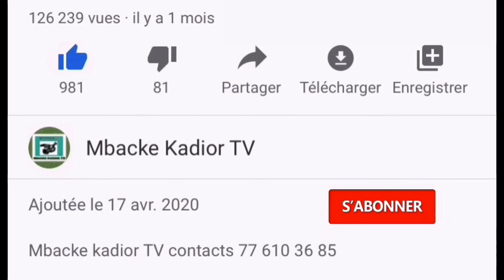Émission wakhtane thi dine ak serigne cheikh mbacke Bousso vendredi 4 décembre 2020